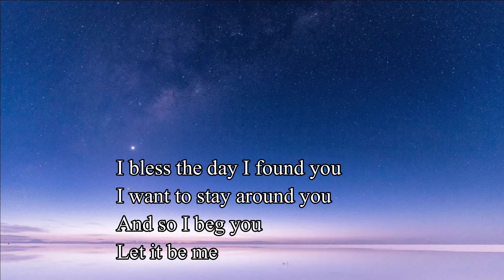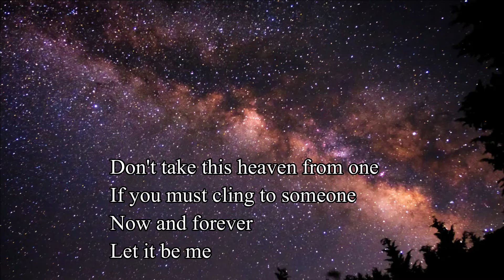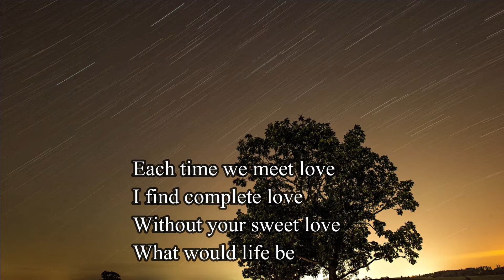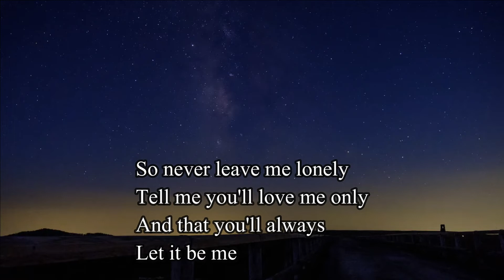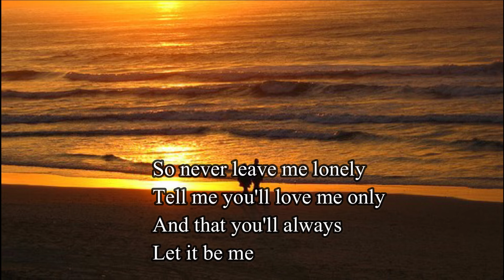Let It Be Me 竹内まりや＆山下達郎バージョン cover 2022年秋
2000年7月に18年ぶりの竹内まりやのライブで、最後に山下達郎とのデュエットで歌われた曲です。のちにCD化もされて、ご存じの方も多いかと思います。
もともとは1955年に作られ、1960年にエヴァリー･ブラザーズがヒットさせた曲で、これまで様々なアーティストによってカバーされています。

今回まりやさん＆達郎さんバージョンに憧れて、ベースとガットギター、シンセでオケを作り、ずーみんさんとコラボさせていただき、カバーしました。

Base: mataro
Gut Guitar: mataro
Synthesizer: mataro
Vocal female: ずーみん
Vocal male: mataro

‹歌詞日本語訳›
君に出逢えた日に心から感謝する
だから僕をずっと君のそばにいさせて
どうかお願いだから
僕をこのままでいさせて

どうか僕からこの天国を奪わないで
君が誰かの支えを必要とするなら
今そして永遠に

僕らが愛し合うたび
僕は君に完全な愛を見る
君の甘い愛なしでは
僕の人生なんて何の意味があるだろう

だからどうか僕をひとりにしないで
僕だけを愛していると言って
いつでも君が愛するのは僕だと